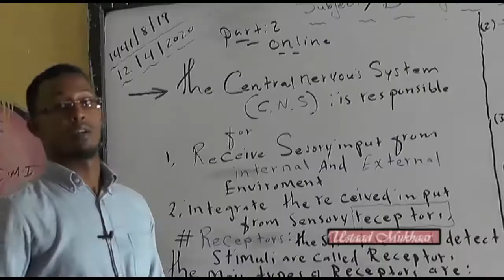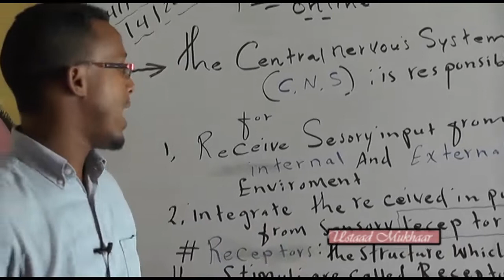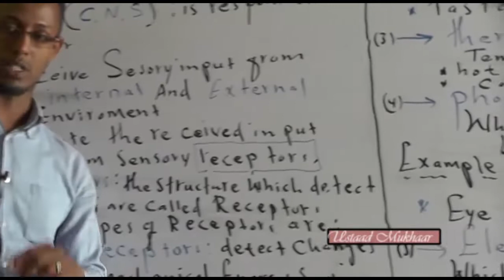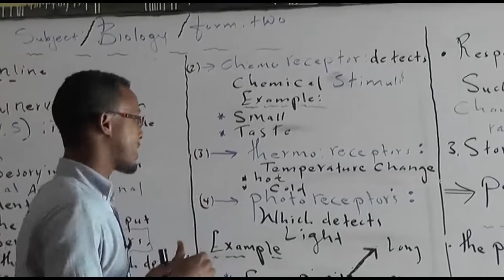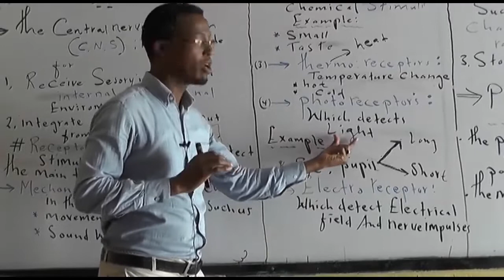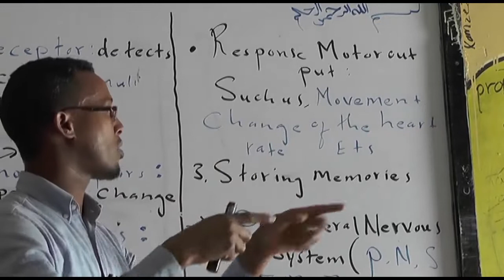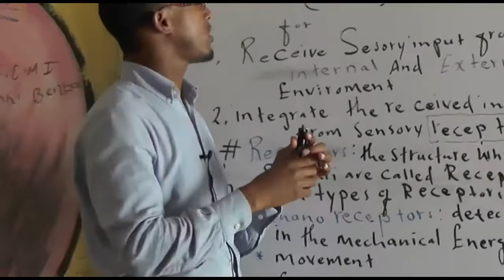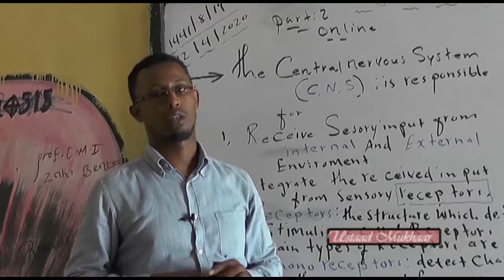Biology Forn Two Lsesson 2 Ustaad Mukhtaar Abdi Kariin